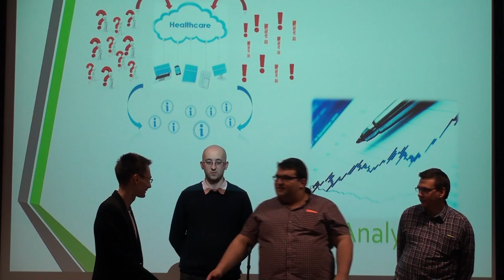Trailer Maj 2015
Zapowiedź kanału WySPA.TV
Polub nas na facebooku: